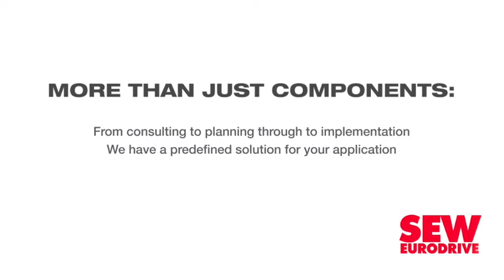More SA corporates pursuing self-generation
Creamer Media's Chanel de Bruyn speaks to Engineering News Editor Terence Creamer about the South African companies that are seeking to generate renewable energy to supply power for their operations in order to reduce emissions and ensure available power supply. He also talks about what is preventing more companies and municipalities from pursuing self-generation.